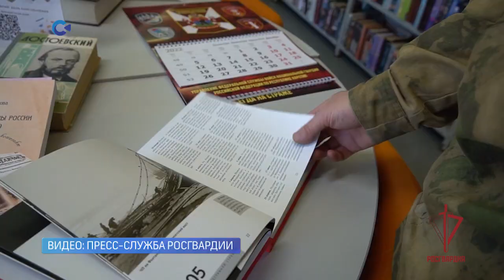14 февраля отмечается Международный день книгодарения